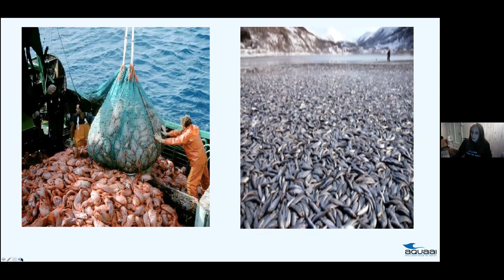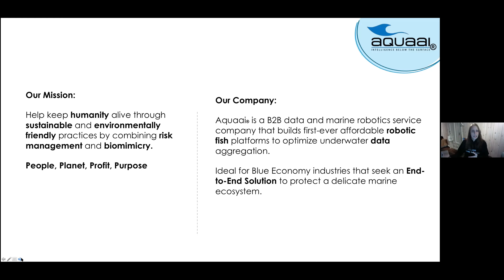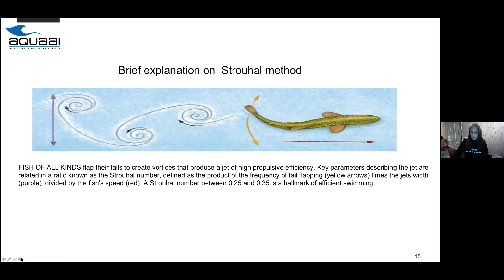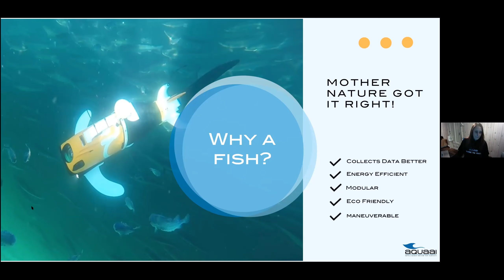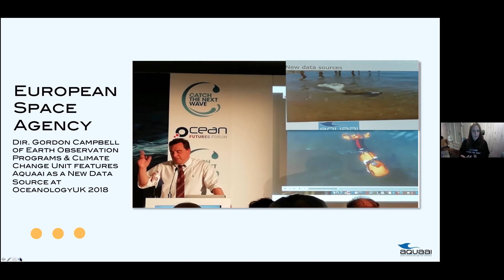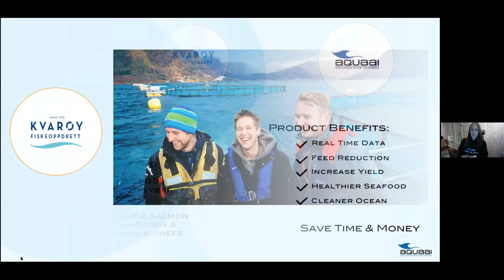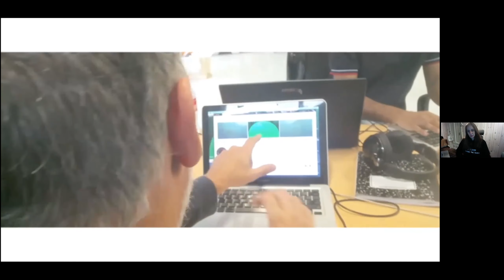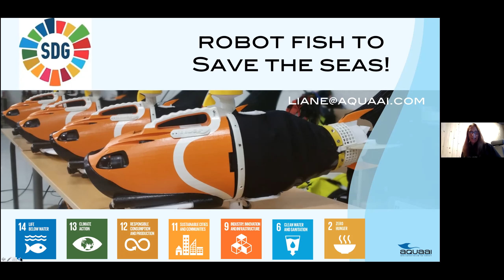Live Chat with Liane Thompson of Aquaai